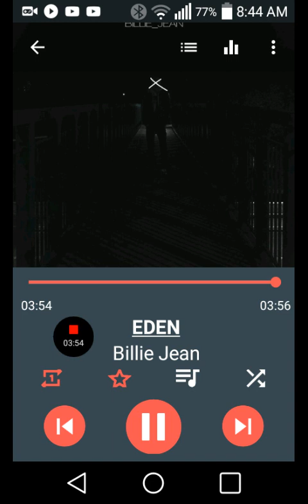EDEN Billie jean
Cover of Billie jean by michael jackson